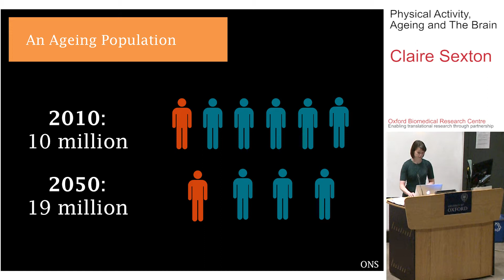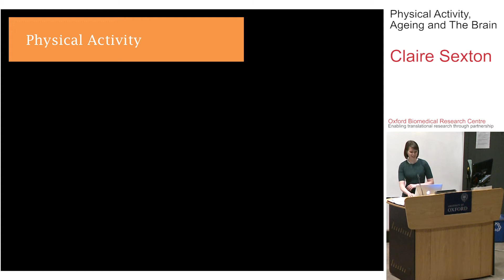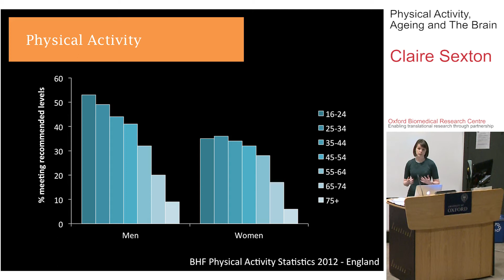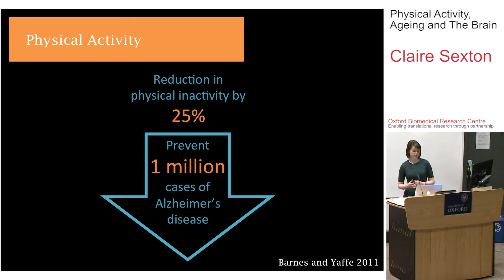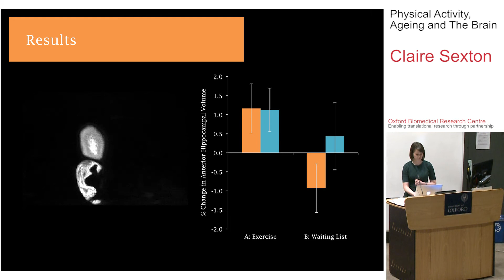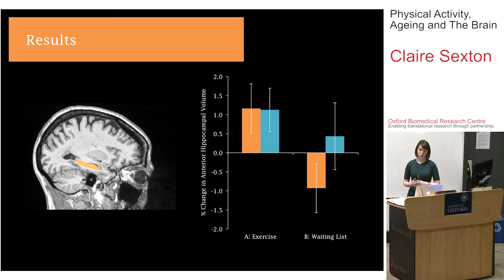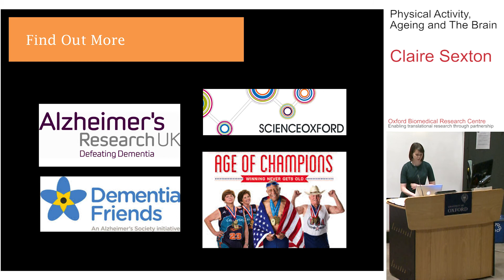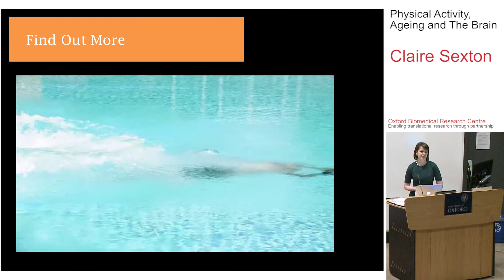Physical Activity, Ageing and The Brain, Dr Claire Sexton - Open Weeks 2015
In addition to it’s numerous benefits on physical health, physical activity has been shown to improve cognition in healthy older adults, and is also associated with lower risk for dementia. However, precisely how the brain mediates these effects is poorly understood. Dr Claire Sexton examines how physical activity can improve the ageing brain in a study that involves adults aged between 60-80 years having MRI scans before and after a 12-week exercise program.